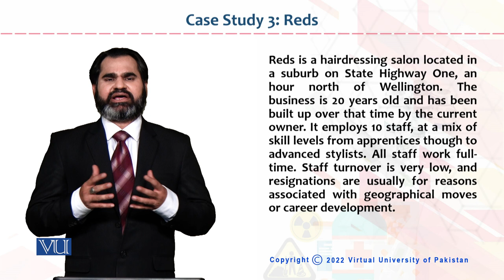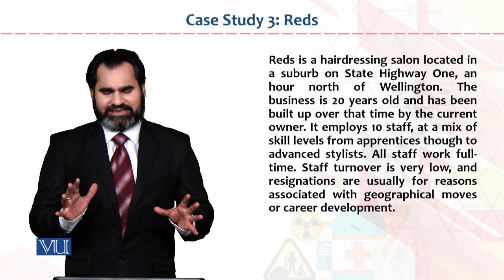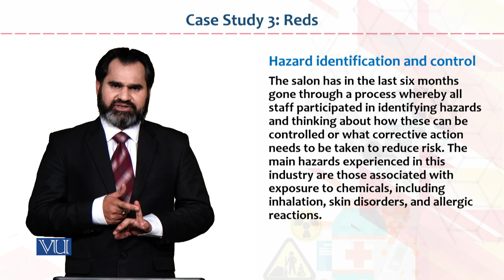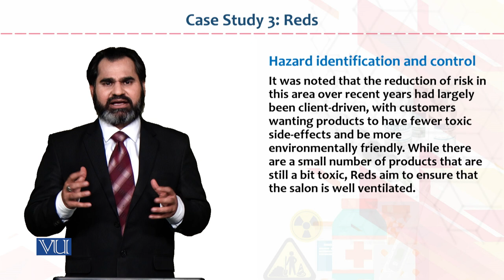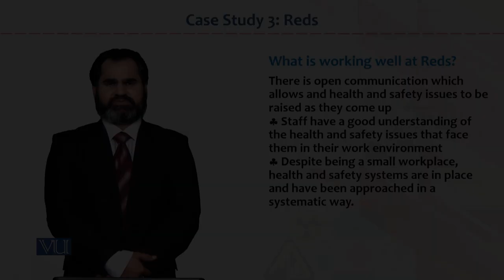Occupational Health & Safety | HRM733_Topic182